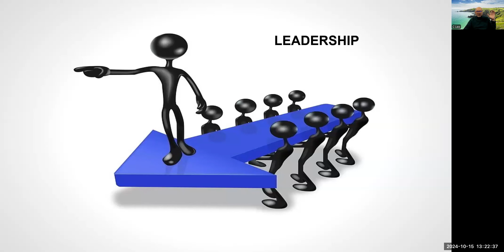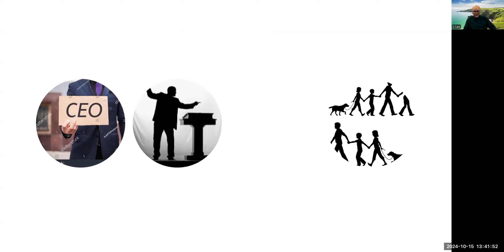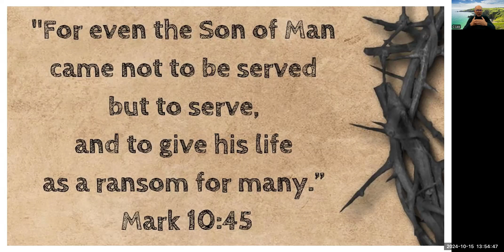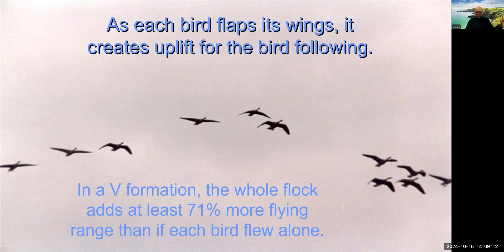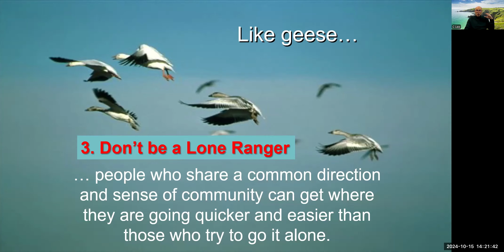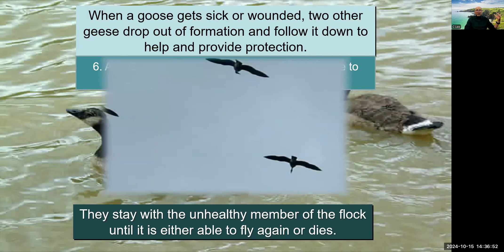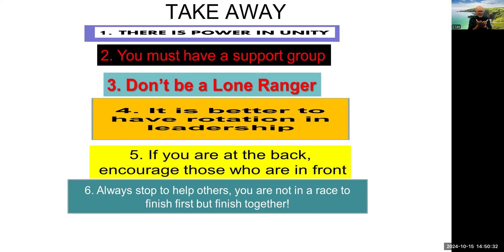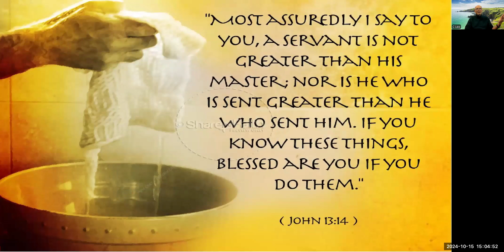LEADERSHIP BY REGGIE LEE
A study of true Christian leadership